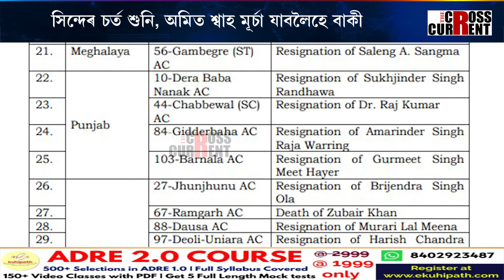একনাথ সিন্দেৰ চৰ্তত মাত হেৰাল অমিত শ্বাহৰ!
ঘোষণা হ’ল মহাৰাষ্ট্ৰৰ নিৰ্বাচনৰ তাৰিখ। একনাথ সিন্দেৰ চৰ্তত মাত হেৰাল অমিত শ্বাহৰ! সিন্দেৰ সিদ্ধান্তই বিভাজন আনিব NDAত! কি চৰ্ত দিলে সিন্দেই? জানিবলৈ চাওক আমাৰ এই প্ৰতিবেদন-